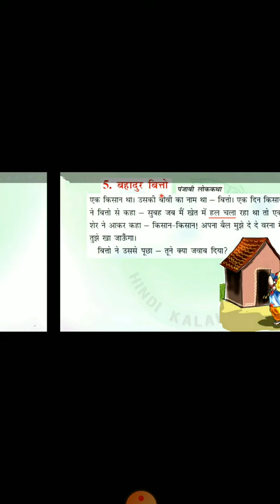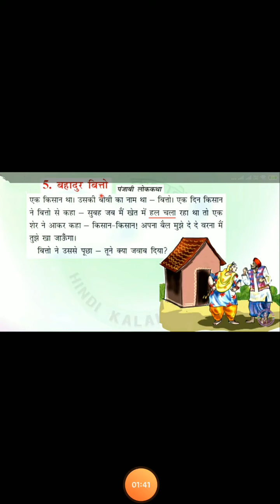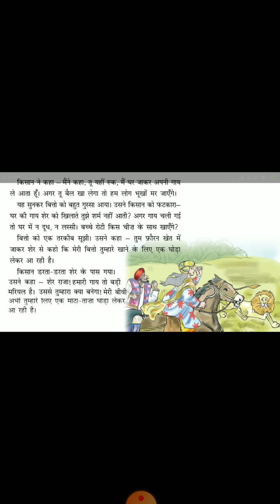CLASS : 3|SUBJECT : HINDI